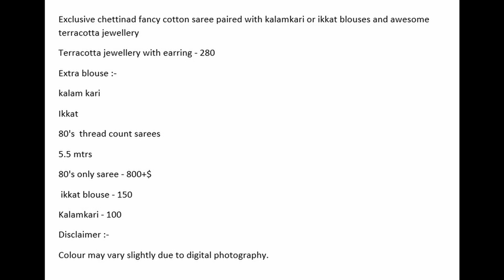Chettnad Cotton Sarees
Exclusive chettinad fancy cotton saree paired with kalamkari or ikkat blouses and awesome terracotta jewellery
Terracotta jewellery with earring - 280
Extra blouse :-
kalam kari
Ikkat
80's  thread count sarees
5.5 mtrs
80's only saree - 800+$
 ikkat blouse - 150
Kalamkari - 100